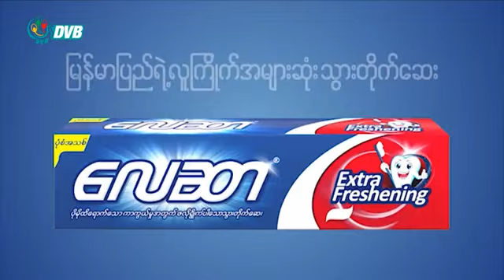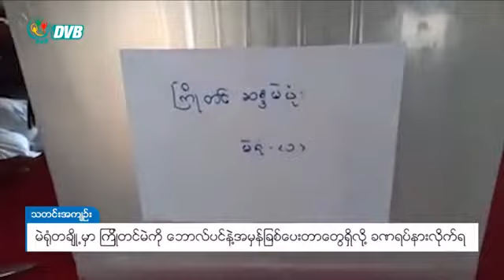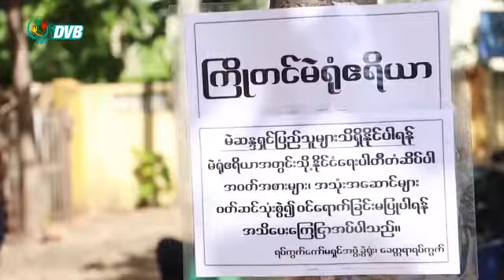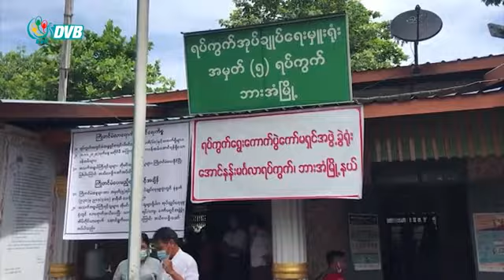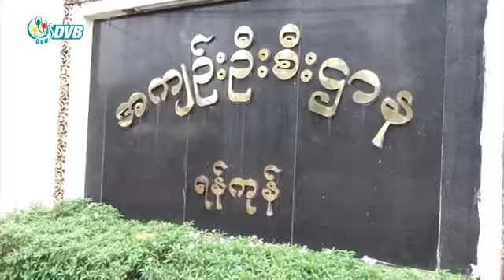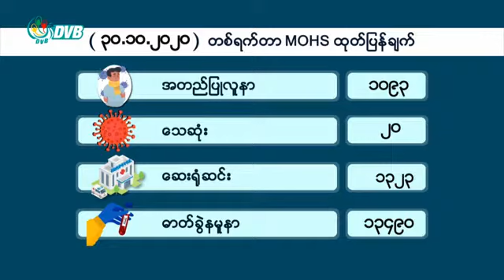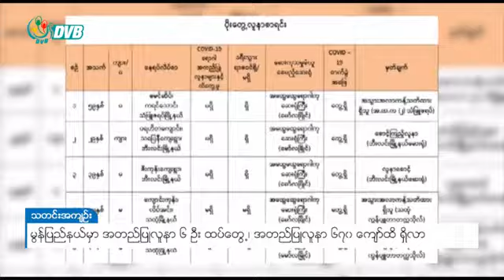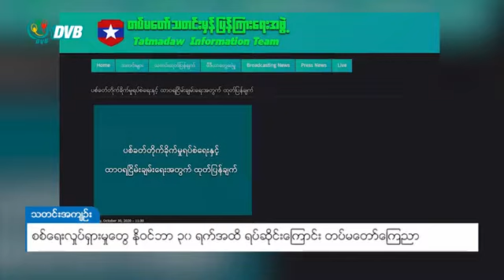ႀကိဳတင္မဲေတြေပးရာ ၿမိဳ႕နယ္တခ်ိဳ႕မွာ အျငင္းပြားမႈနဲ႔ ျပႆနာျဖစ္တာရွိ။ DVB Headlines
- ကြိုတင်မဲတွေပေးရာ မြို့နယ်တချို့မှာ အငြင်းပွားမှုနဲ့ ပြဿနာဖြစ်တာရှိ
- အင်းစိန်အကျဉ်းထောင်မှာ အချုပ်သား ၅၆၀၀ ကျော် ကြိုတင်မဲပေး
- စစ်ရေးလှုပ်ရှားမှုတွေ နိုဝင်ဘာ ၃၀ ရက်အထိ ရပ်ဆိုင်းကြောင်း ကြေညာ